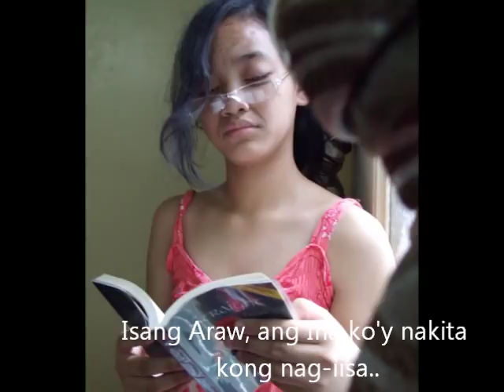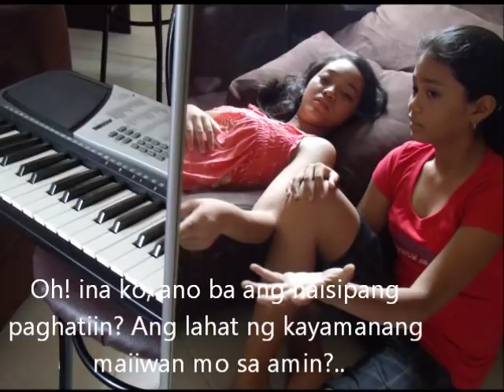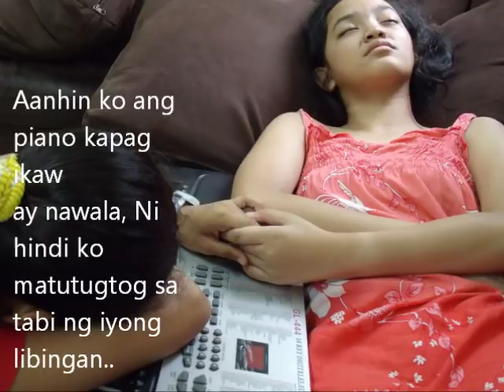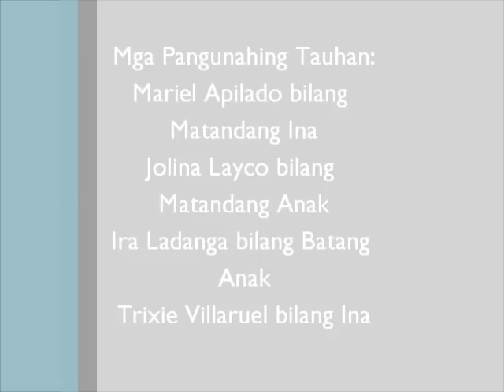"Ang pamana"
Project in Filipino II :)